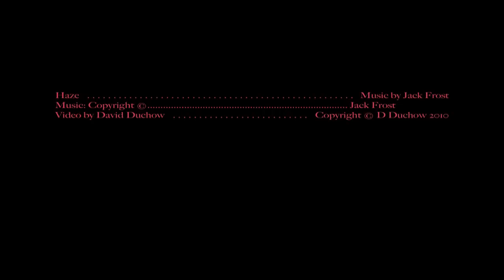Haze (Jack Frost) (Steve Kilbey & Grant McLennan)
The group (supergroup) is Jack Frost, composed of Steve Kilbey and the now-departed Grant McLennan.  The album is Snow Job.  The track, as requested by Jaimananda, is Haze. Video walk by dadaist654.